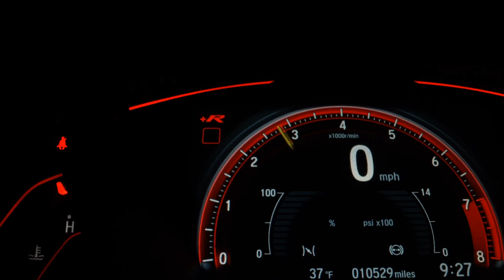VOLKSWAGEN POLO - 2011 - Osasco/SP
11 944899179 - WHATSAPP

Dados do Veículo
Veículo: VOLKSWAGEN / POLO 1.6 MI 8V E-FLEX
Ano: 2010/2011
Combustível: FLEX
Portas: 4 PORTAS
Câmbio: Manual
Cor: PRETA
KM: 154.000

✅ Ar Condicionado
✅ Direção Hidráulica
✅ Travas Elétricas
✅ Vidros Elétricos